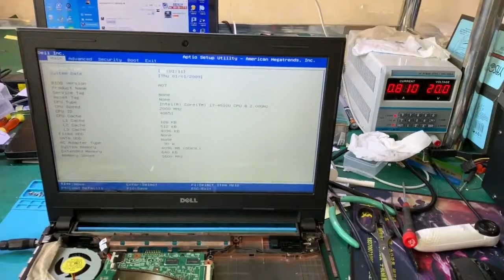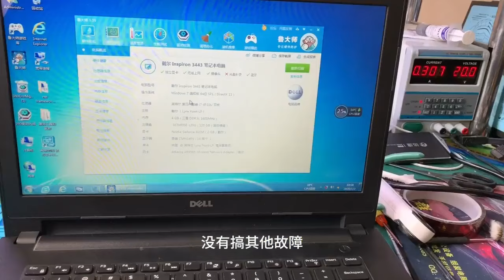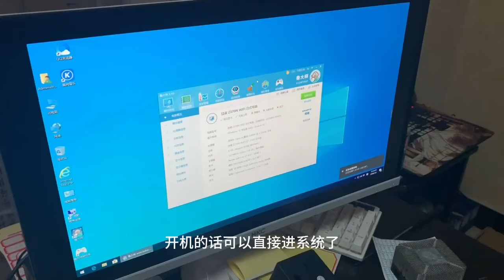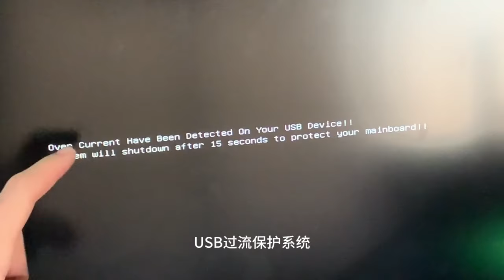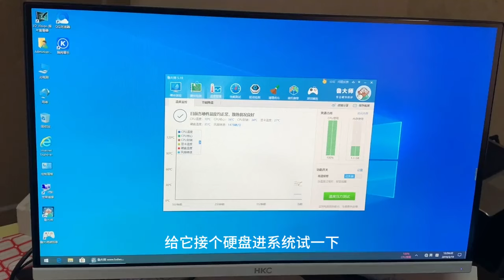主板坏了就去换？能否靠谱，看这个戴尔笔记本CPU狸猫换太子